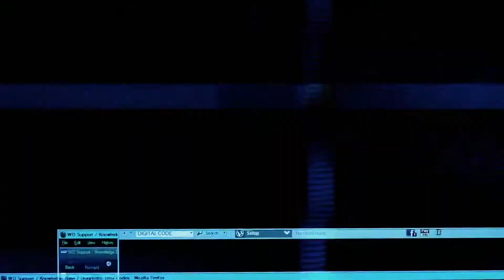Bright Memory Infinite Official Series X Next Gen Trailer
Give your reviews about the video and channel in the comments section.